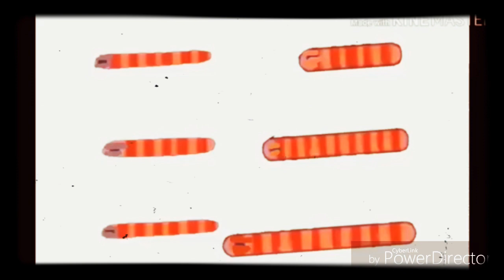Moose and Zee Characters Snoring and Whistles